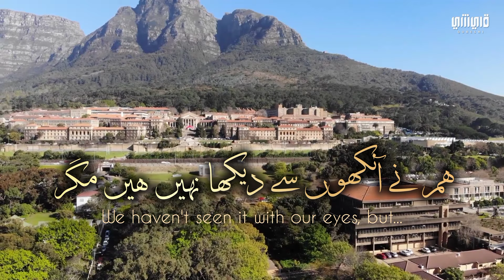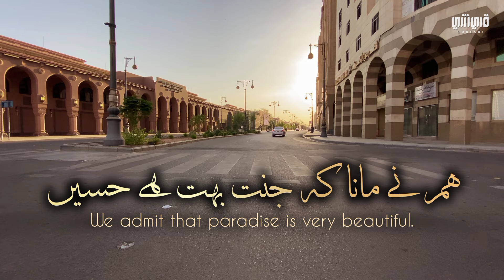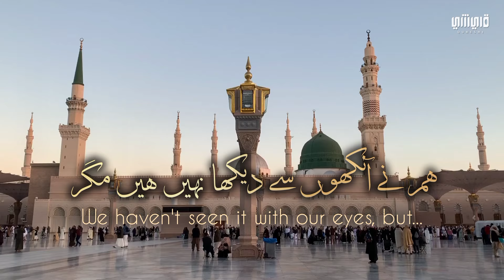Humne Aankhon Se Dekha Nahi Hai Magar|Heartfelt Naat by Young Talent|Urdu Naat, English Subtitles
**Humne Aankhon Se Dekha Nahi Hai Magar | Heartfelt Naat by Young Talent | Urdu Naat with English Subtitles**

Assalamualaikum! Discover the touching beauty of the Naat "Humne Aankhon Se Dekha Nahi Hai Magar," performed by a young and talented voice. This emotional Urdu Naat, with English subtitles, is sure to resonate with both Urdu and English-speaking audiences. 🌟

**Note:** This video and the voice used belong to us.
sharing for enjoyment and  motivation is happily appreciated but reusing our content for commercial purpose is prohibited.